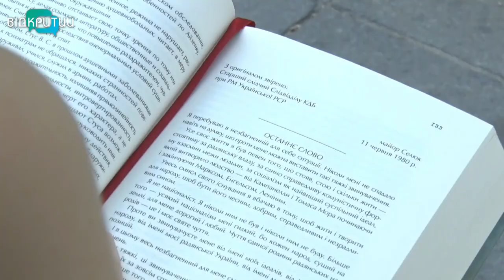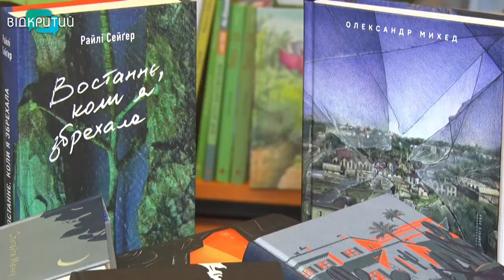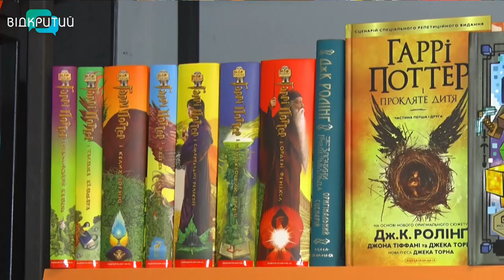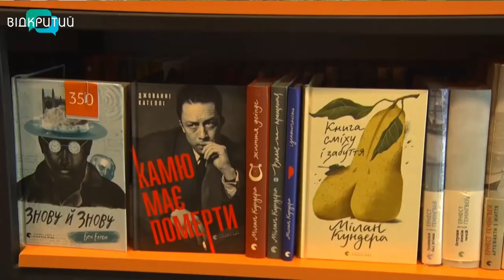День читання книги - яким форматам та жанрам віддають перевагу дніпряни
Українці читали, читають і будуть читати. Це підтверджують представники книжкових крамниць і видавництв. Щоправда, додають - трохи змінився вектор інтересів читачів. Від початку великої війни українські книгоїди більше цікавляться вітчизняними авторами. Ну і мову видання обирають - солов'їну. А яким жанрам  віддають перевагу  дніпряни? - дивіться у сюжеті  до дня читання книг.